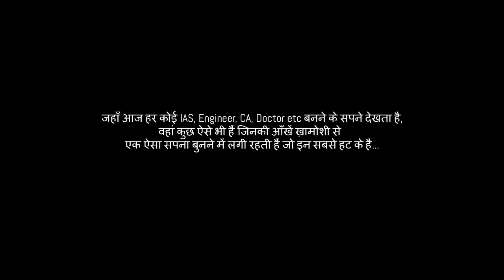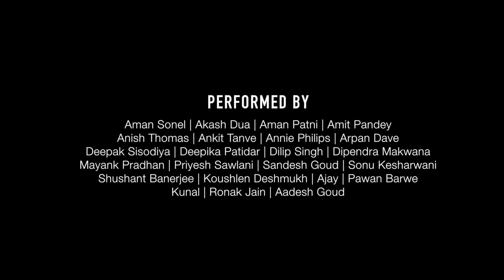The world is Ours | Film by CineStori.com | Released on World Photography Day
जहाँ आज हर कोई IAS, Engineer, CA, Doctor etc बनने के सपने देखता है,
वहां कुछ ऐसे भी हैं जिनकी आँखें ख़ामोशी से एक ऐसा सपना बुनने में लगी रहती हैं जो इन सबसे हट के है...
A Film by CineStori.com showcased on World Photography Day
Directed by Tony D'souza
Cinematography : Coushlen Deshmukh, Sandesh Goud, Pawan Barve & Tony D'souza
Edit : Coushlen Deshmukh